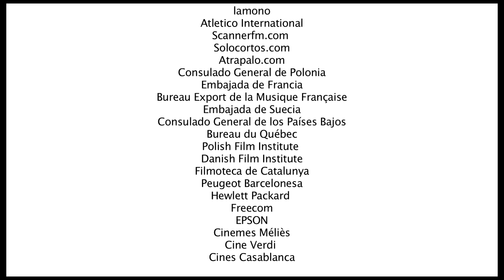MECAL Campaña 2009 english subtitles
Desde el 27 de marzo al 6 de abril en Barcelona podrás conocer al nuevo Hitchcock, al nuevo Coppola, o al nuevo Lynch en MECAL, el Festival de Cortometrajes de Barcelona.